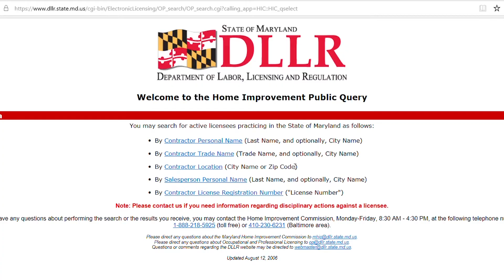BBB Tips: Finding a Trustworthy Company presented by AES Builder & Home Improvements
Searching for a reputable contractor? BBB Accredited Business owner, Tim Munson of AES Builder & Home Improvements, provides 5 tips to help you find a company you can trust

Transcript:

Hi, I'm Tim Munson, president of AES Builder & Home Improvements. AES is an A+, BBB Accredited Business, I founded in 1989.

Over the years, I've learned a few things about building a reputation for customer satisfaction that can help you choose a company you can trust.

First, seek out company with experience, having a proven record and Accredited by the Better Business Bureau. Did you know more than 50% of all businesses fail, within their first five years?

If you're looking to build an addition on your home, modernize your exterior, remodel your kitchen, or bathrooms, you don't want to find out that the contractor who did the work is no longer around to address your issues.

To quote the Maryland Department of Labor, Licensing and Regulation's website, "Warranties are only as good as the company that issues them. So, if the business closes, most consumers are left without a way to enforce the warranty."

A trustworthy company responds to customer service needs in a timely fashion. Speak with references, check for customer reviews and complaints on bbb.org. Give careful attention to the company's responses to reviews and complaints. Are the answers canned or personalized? What is the tone? Are problems resolved? A few complaints can be very helpful for gaining insight about the company, while a large number, or pattern of complaints, can be a warning sign.

Before you decide, you need to know if the company has its own experienced craftsmen. What happens if they bid out your job to subcontractors? If you don't know who will be on the job site, how can you be sure they'll deliver on the quality and performance you desire?

And one more thing. Once you've found a company that measures up to your standards, make sure they go above and beyond, giving back to the communities they serve.

I hope these tips build up your confidence, and help you find a company you can trust.